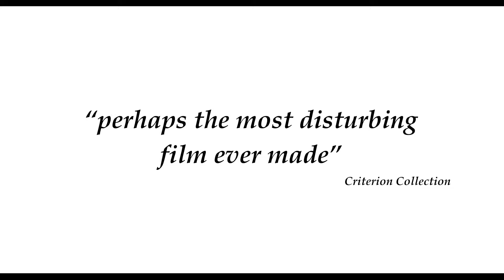Salò, or The 120 Days of Sodom (1976) Trailer Remastered HD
Four fascists kidnap young men and women and subject them to torture and perversion.

Director
    Pier Paolo Pasolini
Starring
    Paolo Bonacelli, Giorgio Cataldi, Caterina Boratto, Hélène Surgère, Sonia Saviange, Uberto Paolo Quintavalle